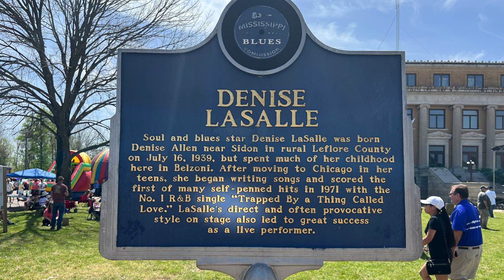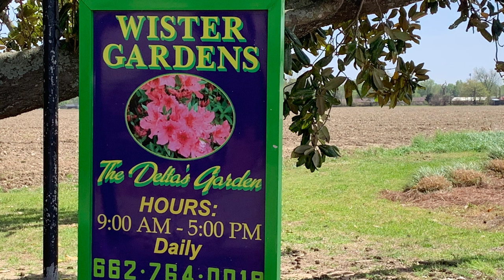Belzoni Catfish Festival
Belzoni,Mississippi